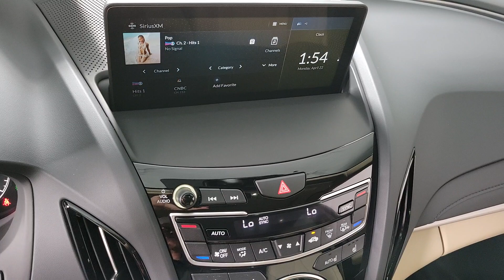2024 Acura RDX Henderson NV 240322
Phantom Violet Pearl New 2024 Acura RDX Base available in 315 Auto Mall Drive, Henderson Nevada at Findlay Acura.

Findlay Acura
315 Auto Mall Dr,

AWD.brbrPhantom Violet Pearl 2024 Acura RDX SH-AWDbrbr21/27 City/Highway MPG